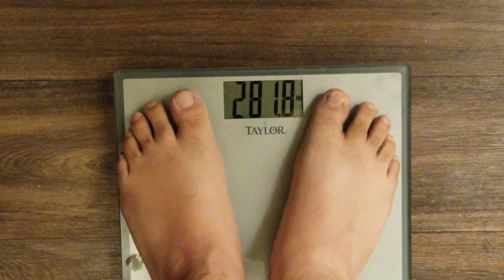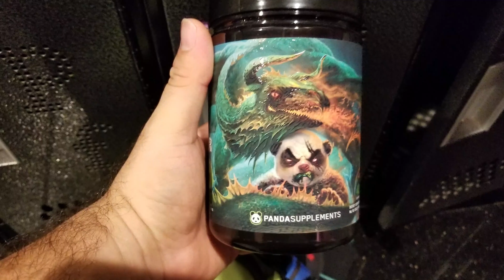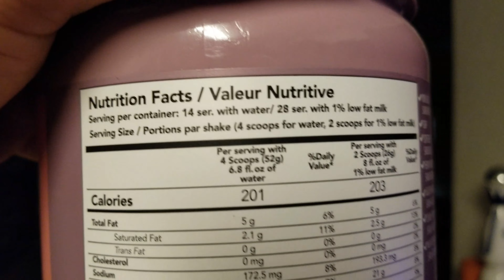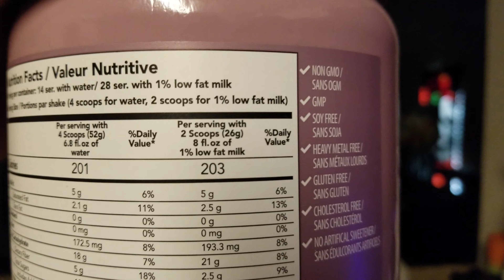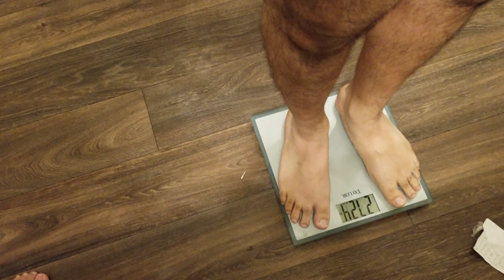Chasing the Superhero Body week 1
The time has come for me to get into shape, lean, but most importantly, get HEALTHY. I want to push past my limits and obtain the body of a superhero one day but this is the first week of doing that. How did I do? Did I succeed or fail? Watch my journey as I make attempts to get into the best shape of my life!